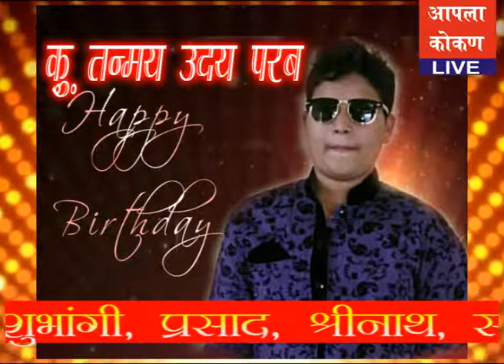AAPLA KOKAN LIVE - कु.तन्मय उदय परब याला वाढदिवसाच्या लक्ष-लक्ष शुभेच्छा